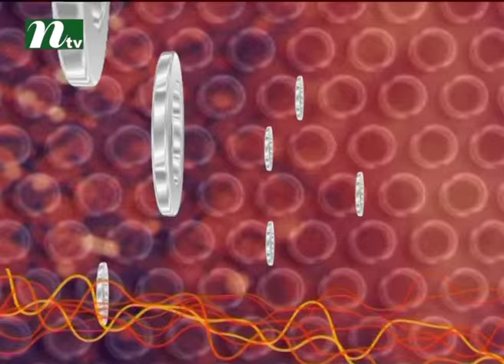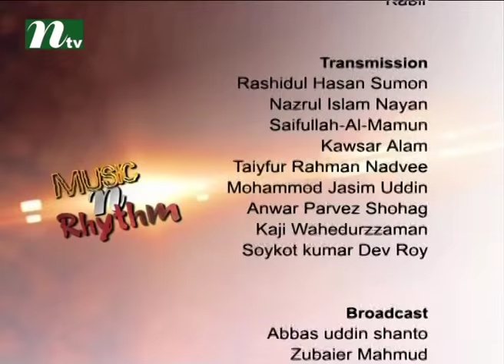Music and Rhythm - Musical Show | Stay Tuned with Rumi l Episode 07